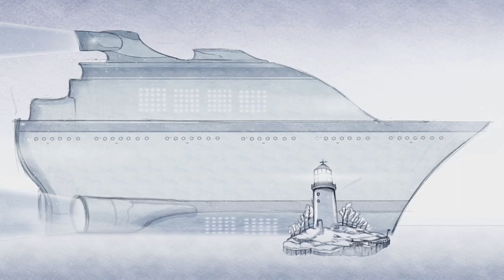Sam Smith - The Lighthouse Keeper (Music Video) Christmas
Sam Smith☆The Lighthouse Keeper